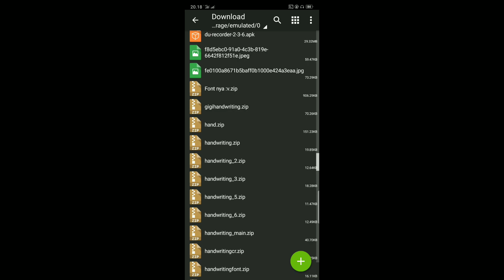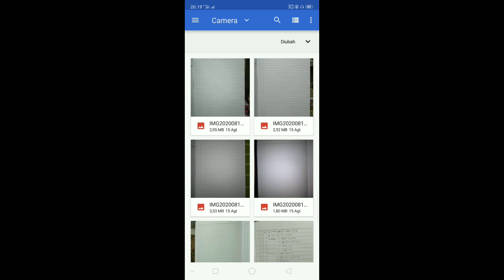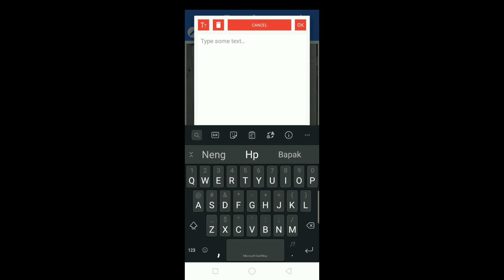Cara Menulis Instan Dengan Aplikasi Editing | Viral on Facebook!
Jadi pada kesempatan kali ini, gw bakal ngasih tau gimana sih caranya nulis secara instant pake aplikasi editing, penasaran? langsung simak aja ya!

Tutorial apa selanjutnya? kasih saran di kolom komentar ya 😀

Kalau kalian merasa tutorial ini bermanfaat jangan sungkan buat share ke temen temen kalian, karena 1 share dari kalian sangat berarti.

Kalau merasa bingung dan ada yang ingin ditanyakan jangan sungkan buat bertanya dikomentar, saya selalu berusaha buat jawab pertanyaan kalian.

Cara download File dari semawur : Centang saya bukan robot, lalu tunggu 10 detik dan pencet click here to continue, back sekali apabila muncul iklan. Lalu pencet get link, back sekali, pencet get link lagi, back sekali lagi, dan pencet get link lagi, dan kamu akan diarahkan ke link tujuan 👍

Other keyword : cara nulis secara instan, cara edit tulisan, cara ngerjain tugas secara instan, cara ngedit tulisan di aplikasi editing, ngerjain tugas pake aplikasi, cara menulis instan, cara nulis langsung jadi, tugas sekali klik, ngerangkum di hp kayak di buku, nulis instan, nulis tugas instan, nulis di hp kayak di buku, kerjain tugas cepet, cara nerjain tugas secara instan, ngerjain tugas sekolah sekali klik, nulis di hp instan, cara menulis instan dengan aplikasi editing, nulis instan pake aplikasi editing, menulis instan dengan aplikasi editing